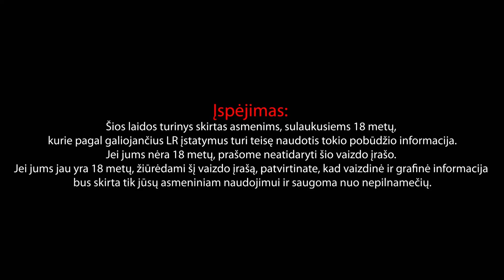Pasiklydę ekrane #11 viskas apie 2020 metų TOP’us, rekomendacijas pachmielui ir naujienas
DĖMESIO!!! Šioje laidoje dalinamės įžvalgomis apie pasibaigiančius metus, kalbame apie mums labiausiai patikusius 2020 metų filmus ir serialus, o taip pat užsiminame, ko labiausiai lauksime kitais metais.

00:00-36:21 Visų metų apžvalga
36:21-1:19:56 Mūsų TOP10 metų filmai
1:19:56-1:33:15 Geriausia serialai bei laukiamausi kitų metų filmai
1:33:15  Rekomendacijos Pahmielui